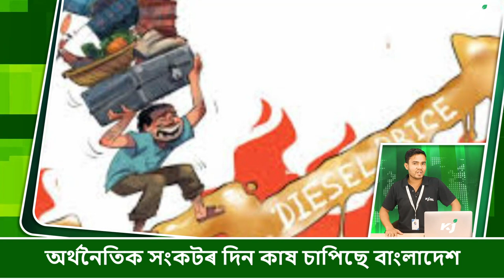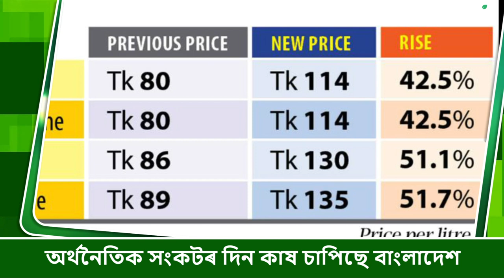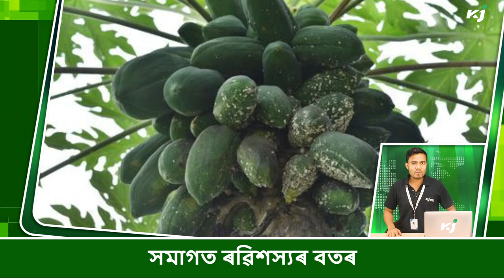বান পীড়িত অঞ্চলসমূহত ৰবিশস্যৰ খেতি কৰিবলৈ পৰামৰ্শ কৃষি জাগৰণ অসমৰ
• কমনৱেলথ গেমছৰ আজি অন্তিমটো দিন
• অৰ্থনৈতিক সংকটৰ দিন কাষ চাপিছে বাংলাদেশ
• ৮ গৰাকীকৈ কংগ্ৰেছী বিধায়কে যোগদান কৰিব বিজেপিত!
• কৃষি জাগৰণ মেডিয়া গ্ৰুপৰ অসমৰ FTJ ৰে ভাৰ্চুৱেলী বৈঠক
• বান পীড়িত অঞ্চলসমূহত ৰবিশস্যৰ খেতি কৰিবলৈ আহ্বান